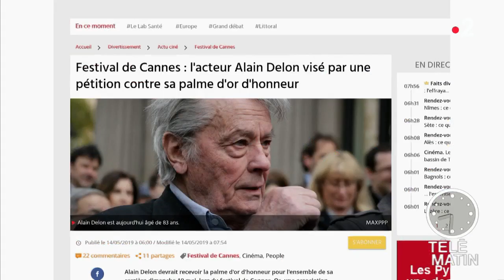Festival de Cannes : la pétition contre Alain Delon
Quelques jours avant le Festival de Cannes, une pétition a été lancée pour qu'Alain Delon soit privé de la Palme d'or d'honneur. Elle a été signée près de 18 000 fois.
La pétition vient d'une féministe américaine qui décrit l'acteur français comme étant « raciste, homophobe et misogyne ».